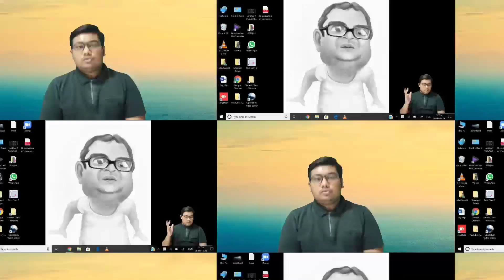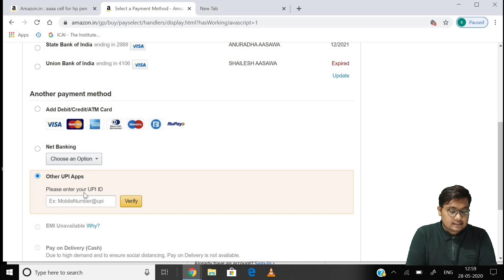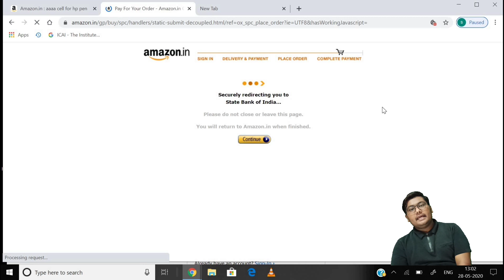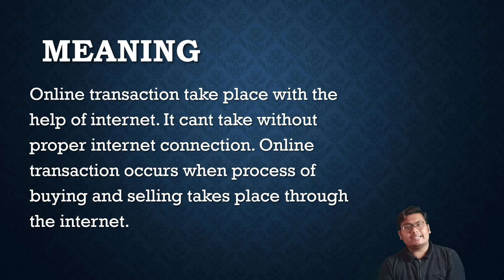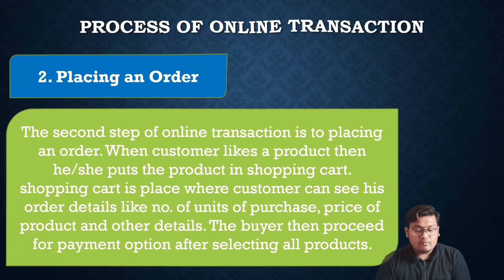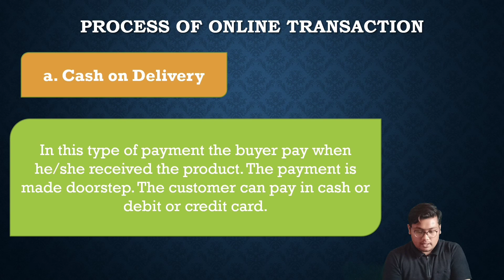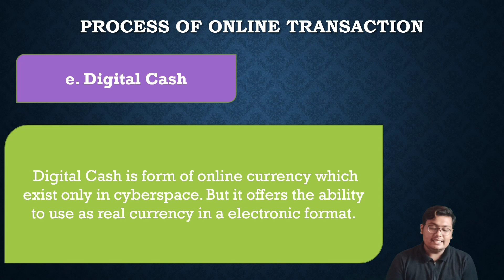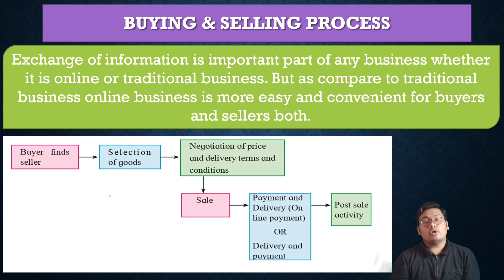12TH STATE BOARD - O.C.M | EMERGING MODES OF BUSINESS - ONLINE TRANSACTION | AASAWA BROTHERS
class 12th OCM or Business Studies

Chapter 5 EMERGING MODES OF BUSINESS

In this video we are going to cover EMERGING MODES OF BUSINESS
ONLINE TRANSACTION